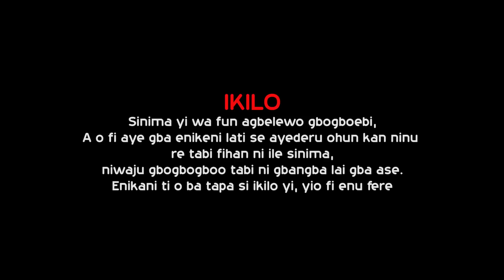Lolo Omo Ebedi 3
they decided not to be responsible in the society, most times they get away with what they do, but nemesis is sure going to catch up with them.

kunle Afod
Saliu Gbolagade